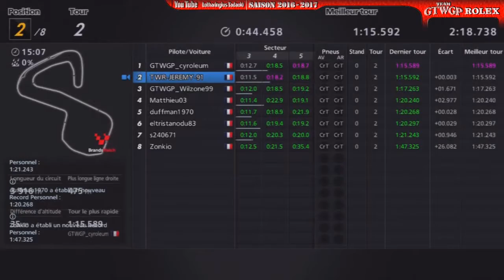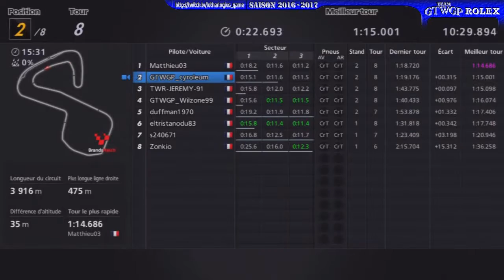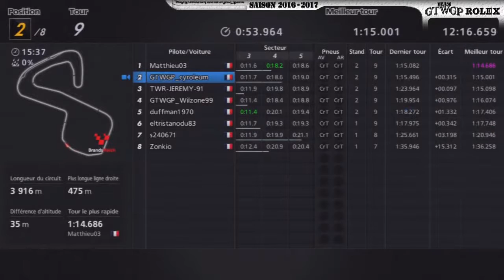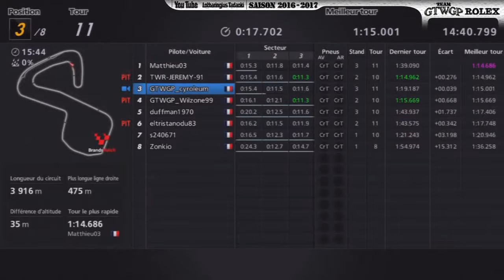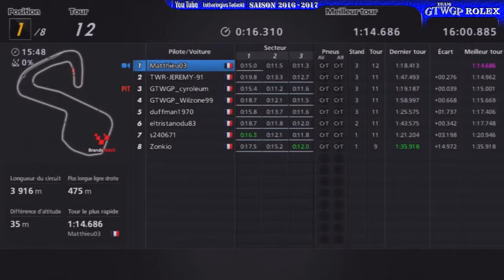GTWGP 2016-2017 : Q2 Grand Prix de Grande-Bretagne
2ème séance de qualifications à Brands Hatch !

si possible avec votre pseudo PSN